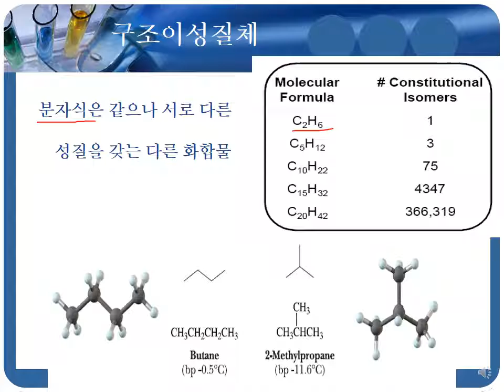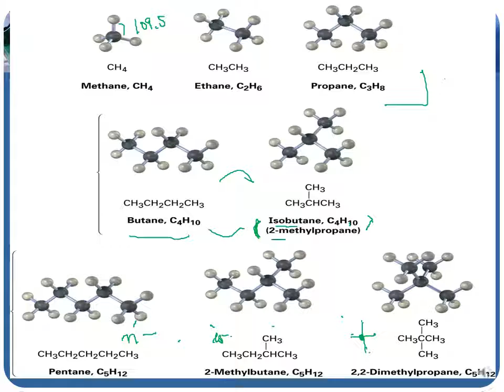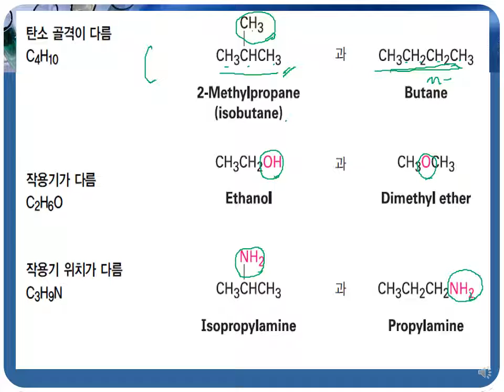3-3 isomers structure of alkanes